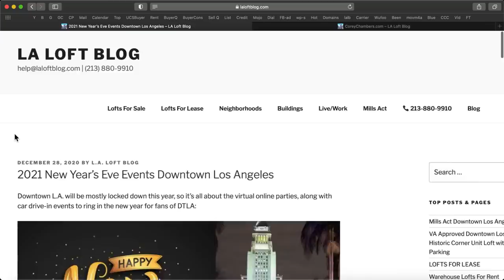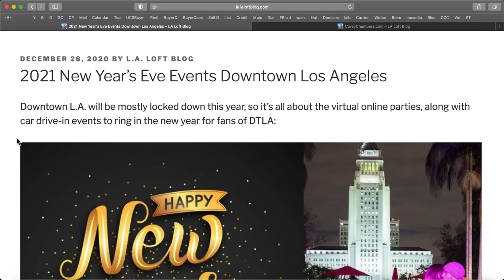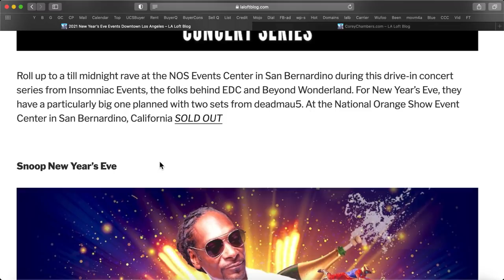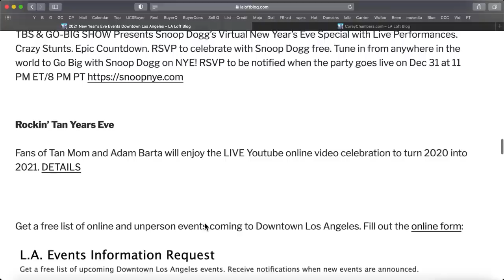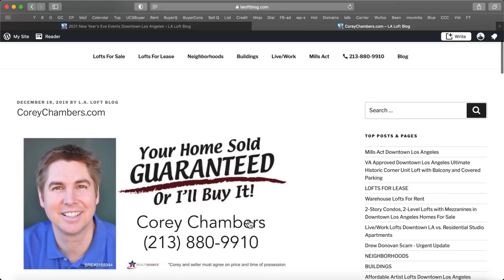2021 New Year’s Eve Events Downtown Los Angeles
Downtown L.A. will be mostly locked down this year, so it’s all about the virtual celebration and online parties, along with car drive-in events to ring in the new year for fans of DTLA:

N.Y.E.L.A. New Year’s Eve Los Angeles

There won’t be an in-person party this year, but Grand Park is still hosting a free sendoff to the year with this virtual New Year’s Eve event. Steve Aoki headlines an evening of performances, both from the park and recorded off-site, that includes artists from his local Latin music label, Dim Mak En Fuego, including AQUIHAYAQUIHAY, Andrekza and BIA, plus in-between-sets mixes from 2DEEP. And the annual countdown on City Hall will carry on in digital form thanks to a 3-D recreation on the stream. You can tune in on traditional TV via Fuse, or you can find free streams on the Fuse and Grand Park YouTube pages, as well as on the park’s Facebook account, according to Timeout. | nyela.grandparkla.org

Park ‘n Rave Concert Series

Roll up to a till midnight rave at the NOS Events Center in San Bernardino during this drive-in concert series from Insomniac Events, the folks behind EDC and Beyond Wonderland. For New Year’s Eve, they have a particularly big one planned with two sets from deadmau5. At the National Orange Show Event Center in San Bernardino, California SOLD OUT

Snoop New Year’s Eve

TBS & GO-BIG SHOW Presents Snoop Dogg’s Virtual New Year’s Eve Special with Live Performances. Crazy Stunts. Epic Countdown. RSVP to celebrate with Snoop Dogg free. Tune in from anywhere in the world to Go Big with Snoop Dogg on NYE! RSVP to be notified when the party goes live on Dec 31 at 11 PM ET/8 PM PT

Rockin’ Tan Years Eve

Fans of Tan Mom and Adam Barta will enjoy the LIVE Youtube online video celebration to turn 2020 into 2021. DETAILS

Get a free list of online and unperson events coming to Downtown Los Angeles. Fill out the online form:

We are not associated with the seller, homeowner’s association or developer. All information provided is deemed reliable but is not guaranteed and should be independently verified. Properties subject to prior sale or rental. This is not a solicitation if buyer or seller is already under contract with another broker.

4 Big Reasons to Call the Chambers Team to Sell Your Home:

1 We'll Get You More Money - Chambers Team gets you 2.2% more of the asking price
2 We'll Sell Your Home Faster - Chambers Team sells homes 44% faster
3 More Likely to Sell - Chambers Team homes are 16% more likely to sell
4 We've got more than 4,721 buyers in our Data Base looking for a home